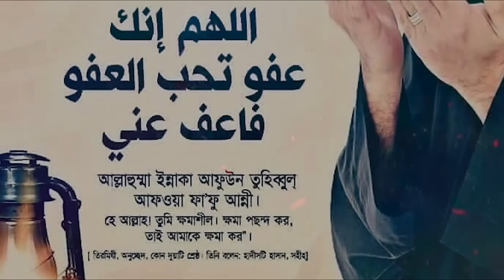২১ রোজা থেকে ২৯ রোজা পযন্ত ৩টি আমল করলে | সমস্ত গুনাহ মাফ হবে | ভাগ্য খুলে যাবে | মনের আশা পূরণ হবে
২১ রোজা থেকে ২৯ রোজা পযন্ত ৩টি আমল করলে | সমস্ত গুনাহ মাফ হবে | ভাগ্য খুলে যাবে | মনের আশা পূরণ হবে

🌐 Follow Us-